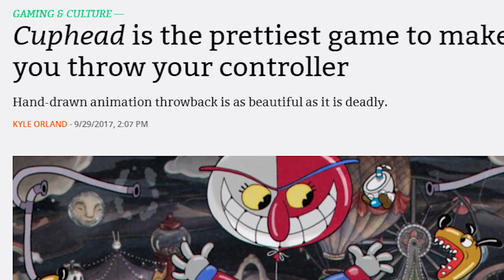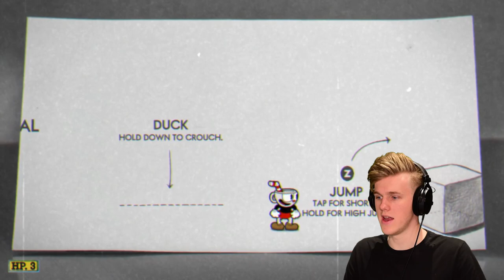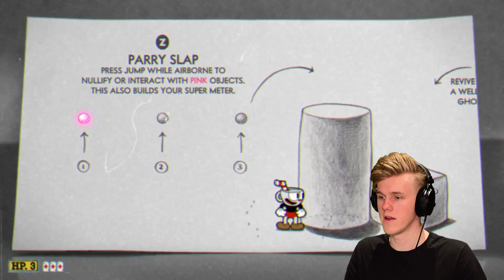CUPHEAD IS THE BEST GAME! #1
Cup Souls is a good game I like it a lot

Savant - Starfish